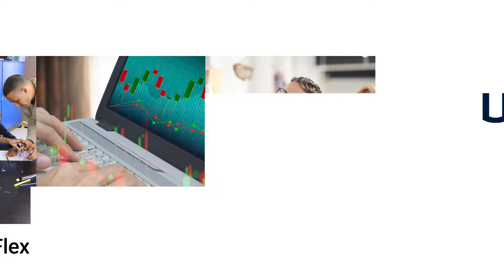UConn Online - Drive Your Future